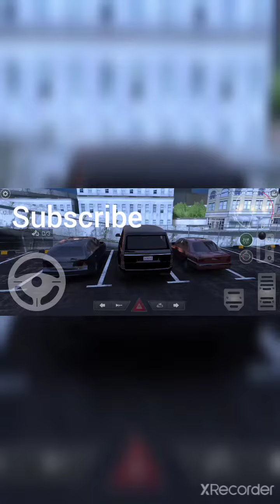Best car game